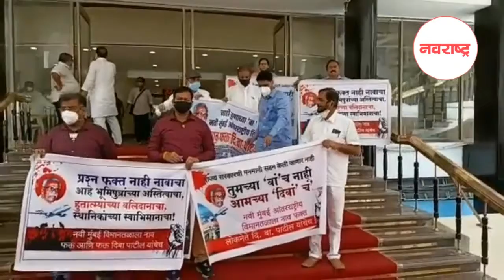नवी मुंबई विमानतळाला दि. बा पाटिल यांच नाव देण्याची भाजप आमदारांची मागणी, विधानभवनासमोर आंदोलन